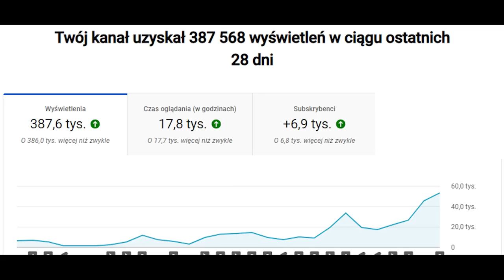Piłowanie katolików. Czy znów zaatakują kościoły?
Jeżeli Wam się podoba sprawdźcie w jaki sposób możesz mnie wspierać?